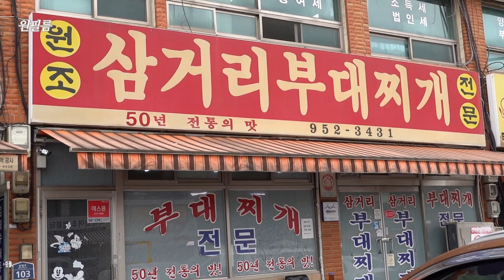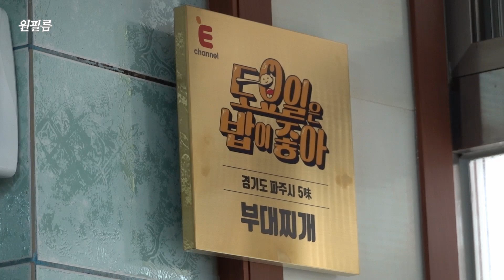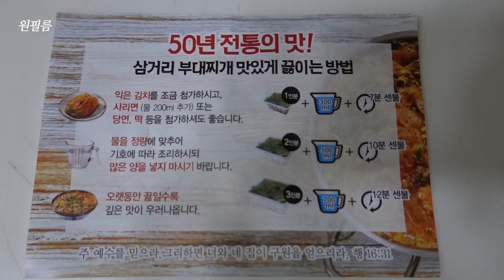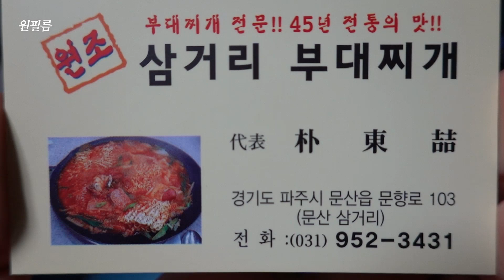문산부대찌개의 원조집, 삼거리부대찌개 Budae Jjigae Restaurant 파주 맛집, 문산 맛집, 부대찌개 맛집, 노포 맛집, 파주 노포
파주 문산부대찌개 맛집, 삼거리부대찌개
주차는 식당 앞으로 하시면 됩니다.